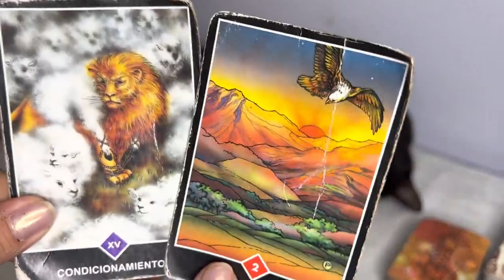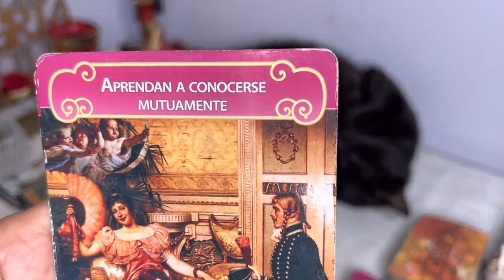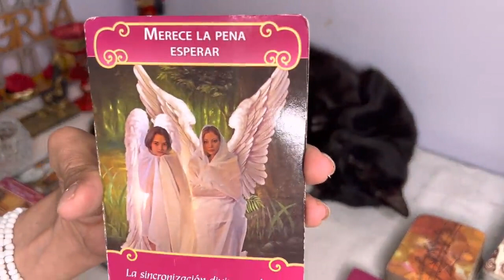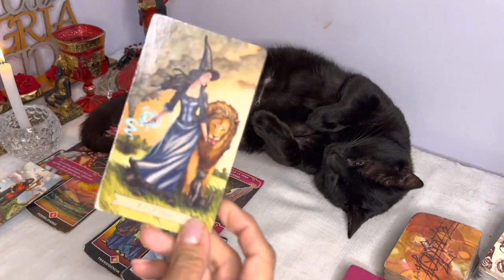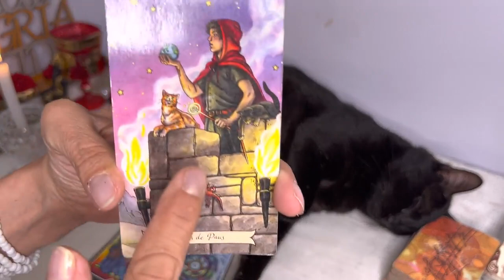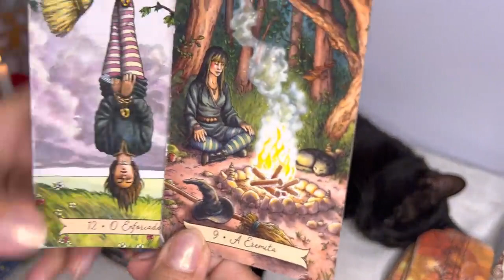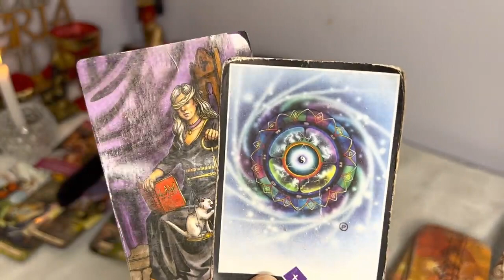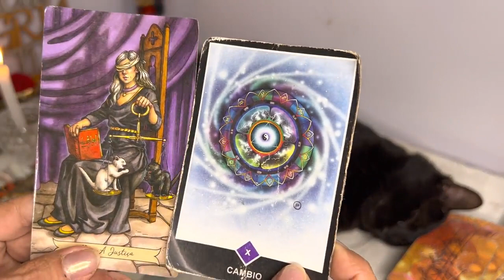💖LIBRA♎WOW!!!ES IMPRESIONANTE EL MILAGRO DIVINO QUE RECIBES DE MANERA INESPERADA ESTO TE SORPRENDE💘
ElAlexQuackity
Minecraft, Among Us, memes y más marcaron mi 2022 con grandes experiencias. Esto es gracias a

me opere | danny alfaro

Danny Alfaro
Quiero que sepan que este video es muy íntimo para mí y estoy muy emocionada por compartirles esta nueva experiencia. Me siento muy agradecida y bendecida, es una decisión que me tomo dos...

POR TI - Los Elegantes De Jerez | Official Video | Estreno 2023

Los Elegantes De Jerez
Son bellos tus cabellos y me encanta cuando andas de coqueta ❤️ De los temas que nos ha pedido muchísimo que les estrenemos y por fin se llegó la fecha, gracias por tanto apoyo, los...

ME IGNORARON Y ARRUINARON MI CUMPLEAÑOS CON ESTA NOTICIA… 💔 BROMA MUY PESADA

Queen Buenrostro
Ant-Man and The Wasp: Quantumania | Tráiler Oficial | Subtitulado

Marvel Latinoamérica Oficial
Un legado y un nuevo universo por explorar. AntManAndTheWasp: Quantumania, 16 de febrero en cines y en 3D.

HOUSE TOUR en mi casa de $5000000 🤑🤑🤑

MAAU 2
UN DÍA TRABAJANDO EN LA TIENDA SKABECHE

Yess SKabeche
Holiii! Gracias a un live que hice en IG en donde ustedes me comentaban que cuándo volvería a la SKabeche Store, se nos ocurrió esta gran idea de ir a atender la tienda de EMMA COME PASTEL POR PRIMERA VEZ Y ESTA FUÉ SU REACCIÓN! | MIS PASTELITOS
Mis Pastelitos
LE REGALÉ UNA JOYA PRECIADA AL CORI SOÑADOR 🎁😱😎/ Grillo la Duda

Grillo La Duda
Sofía le cuenta a su papá la humillación que le hizo Alejandro | Cabo 4/5 | C - 57

Las Estrellas
Mira el capítulo ➡️ Sofía le revela a su papá que perdió al hombre de su vida por culpa de Eduardo, Alfonso al saber que Alejandro no se comportó como un caballero...

SZA - Kill Bill (Official Video)

SZA
SZA’s New Album “SOS” // Available Everywhere Now!

Resumen Final | Pachuca (5-1) Puebla | Jornada 1 Clausura 2023 | Liga MX

MARCA Claro
Los Tuzos del Pachuca arrancaron su participación dentro del Clausura 2023 de la Liga MX, con goleada 5-1 ante la Franja del Puebla en duelo realizado en el estadio Hidalgo.

Adentro del escondite de Ovidio Guzmán en Culiacán | EL PAÍS

El País
El pueblo de Jesús María se fue a dormir la noche del miércoles en total normalidad. Sobre las cuatro de la madrugada, mucho saltaron de la cama de los horribles estruendos que se escuchaban...

Charly Rodríguez rescata un punto para la Máquina | Xolos 1-1 Cruz Azul | Liga MX

El Cruz Azul del Potro Gutiérrez arrancó el Torneo Clausura 2023 con empate en Tijuana. | Xolos 1-1 Cruz Azul | Liga MX

Rubius REWIND: La Historia Completa

elrubiusOMG
Like si viviste alguna de estas etapas conmigo UST Gracias a adrilik, Claudio Serrano, Different Heaven, Jordi Longan, ZEROSMUSIC y a todos vosotros por estar ahi Cancion epica del final:...

Resumen de Atlético de Madrid vs FC Barcelona (0-1)

Chivas inicia con golpe de autoridad y vence a Monterrey | Monterrey 0-1 Guadalajara | Liga MX

Revive el gran partido de Chivas venciendo a Monterrey por la mínima con golazo de Alexis Vega y la noche inspirada de Jiménez | Liga MX

Beau Is Afraid | Official Trailer HD | A24

A24
The Brink of Infinity | Season 2023 Cinematic - League of Legends (ft. Mia Sinclair Jenness, 2WEI)

Year after year, we stand together at the edge of a new beginning. Inspired by the words and deeds of the champions who came before. It's time to make your mark—Season 2023 has arrived. ...

¡Minecraft PERO tu EXPERIENCIA = TU RIQUEZA! 😱 PASO MINECRAFT PERO Sparta356

Sparta356
Recepción al presidente de los Estados Unidos de América, Joe Biden

Transmisión en vivo encabezada por el presidente Andrés Manuel López Obrador.